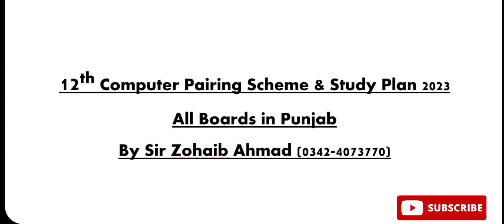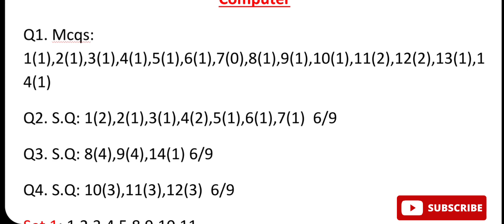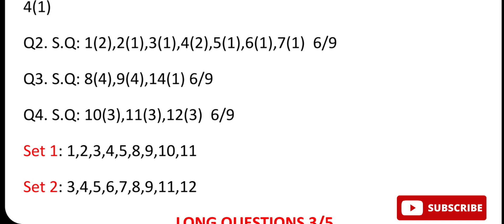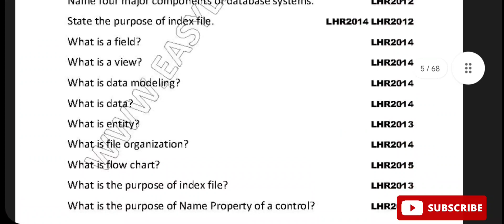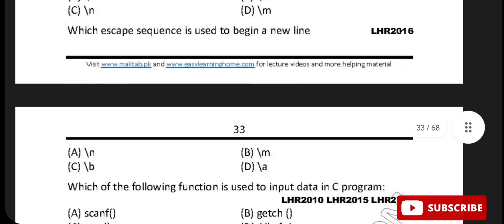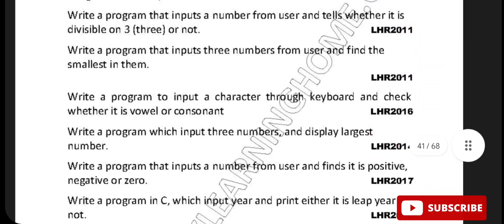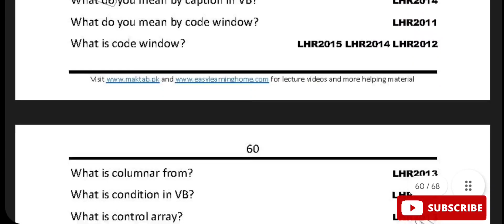12 Computer Guess Paper 2023|12th Computer Important Questions 2023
12 Computer Guess Paper 2023|12th Computer Important Questions 2023

12 computer guess paper 2023,
class 12 computer science guess paper,
class 12 computer guess paper 2022,
sharma guess 2023 class 12 computer science,
sharma guess 2023 class 12 jac board computer science,
computer shanti guess paper 2023 class 12 english medium,
computer science class 12 shanti guess paper 2023 english medium,
cbse guess paper 2023 class 12 computer science,
computer science verma guess paper 2023 class 12,
verma guess paper 2023 class 12 jac computer,
shanti guess paper computer science class 12 2023,
verma guess paper 2023 class 12 jac computer science,
computer shanti guess paper 2023 class 12,
12 class computer guess paper 2022
12th computer important question 2023,
jac 12th computer important question 2023,
12th computer science most important questions 2023,
12th computer science public important questions 2023 tamil medium,
computer important question 12th,
computer important question class 12 2022,
class 12 computer science important question 2023 nepal,
class 12 computer science important question 2023 neb,
12th computer science important questions 2023 mcq,
12th computer science important questions 2023 malayalam,
12th computer science public important questions 2023 5 mark,
12 computer science important questions 2023 tamil medium,
12th computer science important questions 2023 gujarati medium,
12th computer application public important questions 2023 answer key,
12th computer science important questions 2023 pdf,
12th computer science public important questions 2023 key answer,
12th computer science important questions 2023 key answer,
12th computer science important questions 2023 kalvi mini,
12th computer application important questions 2023 key answers,
12th computer science important questions 2023 jac,
class 12 computer science important question 2023 jac,
12th computer science important questions 2023 in english medium,
12th computer technology important questions 2023 in tamil,
12th computer science important questions 2023 in kalvi mini,
12th computer application important questions 2023 in tamil,
12th computer science important questions 2023 in tamil medium,
12th computer science important questions 2023 sky physics,
12th computer science important 5 mark questions 2023 public exam,
12th computer science important questions 2023 in tamil,
12th computer science important questions 2023 tamil,
class 12 computer science important question 2023 5 marks,
12th computer science important questions 2023 5 marks,
12th computer important question,
12th computer science important questions 2023 1st revision,
12th computer important questions 2022,
computer 12th important question 2022,
12th computer science important questions 2023 vivek maths,
12th class computer science paper 2022 september,
class 12 computer science important question 2023 up board,
12th computer application important questions 2023 tntet arts,
12th computer science important 3 mark questions 2023 tamil medium,
12th computer science public question paper 2023 important questions,
12 computer science important questions tamil 2023,
12th computer application important questions 2023 tamil medium pdf,
12th computer technology important questions 2023,
12th computer science important questions 2023 public exam tamil,
12th computer science second revision important questions 2023 tamil medium,
12th computer science important 5 mark questions 2023 tamil medium,
12th computer science important 5 mark questions 2023,
12th computer science 2nd revision important questions 2023,
class 12 computer science important questions 2023 rbse,
class 12 computer science important questions 2023 rbse board,
12th computer science important questions 2023 revision,
12th computer application important questions 2023 in tamil medium,
important question computer science class 12,
12th computer application public question paper 2023 important questions,
12th computer science important questions 2023 answer key,
class 12 computer science important questions for board 2023,
std 12 computer imp question 2023 board exam,
12th computer science important questions 2023 gujarat board,
12th computer science important questions 2023 maharashtra board,
12th computer science important question answer 2023,
12th computer application important questions 2023 kalvi mini,